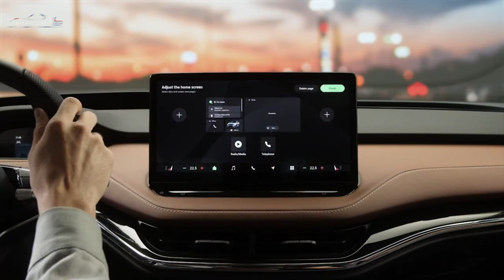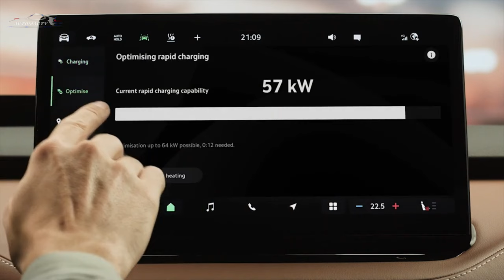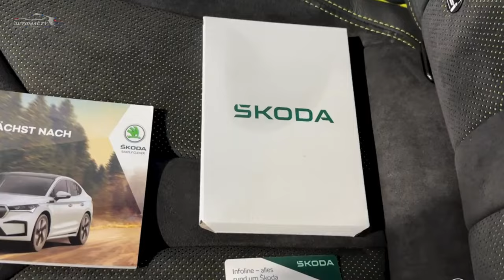New Skoda Enyaq 2024 Electric | 2024 Skoda Enyag performance | 2024 Skoda Enyaq RS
2024 Skoda ENYAQ Coupé iV RS (299 HP) in Mamba Green
Combined consumption (WLTP): 16.9 kWh/100 km
CO2 value combined (WLTP): 0 g/km
Range WLTP (electric): 517 km
Range WLTP City (electric): 620 km
Emission class: Euro 6d-ISC-FCM (WLTP)
Fuel type/Fuel: Strom / Electric power
Environmental badge: 4 (Green/Green)
Efficiency class: A+++
Performance / Power: 220 kW / 299 HP
Torque: 460 Nm or 339 lb-ft
Drive type/drivetrain: AWD
Gearbox/transmission: 1 speed automatic
Speed / Top Speed: 180 km/h or 112 mp/h
Acceleration: 6.4 s
Curb weight: 2255 kg / 4971 lbs
Power output ratio: 7.54 kg/hp
Length: 4653 mm
Width: 1879 mm
Height: 1608 mm
Colour: Mamba Green Metallic
Price: 58,960 €